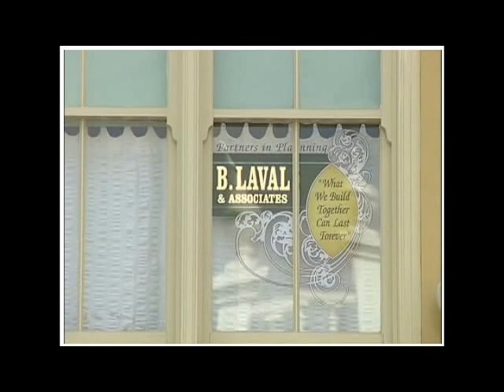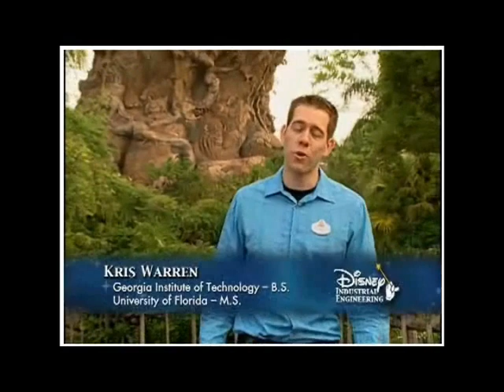Disney's Industrial Imagineering (Engineering)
Disney breaks down Industrial Engineering